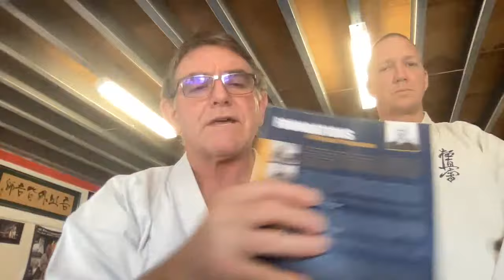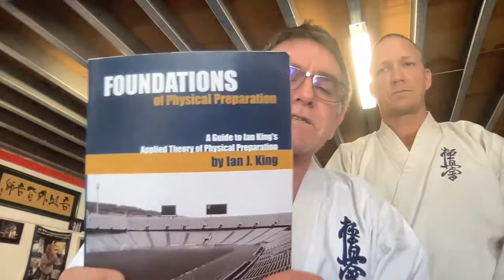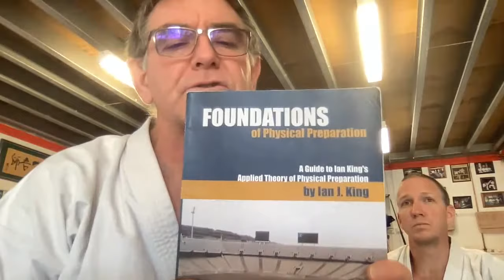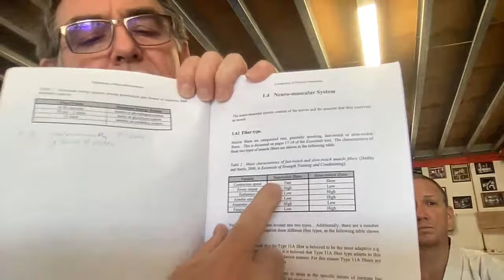Training Approaches for Shin Gi Tai -- Optimise What You Do!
Shin Gi Tai, Mind Technique and Physical Conditioning, all have specific training approaches that can be optimised. Train right and things happen much faster.

And if you enjoy the content, check out my Patreon page and become a Patreon Family member where you get extra videos, downloads, discounts, and opportunities especially for my family members.